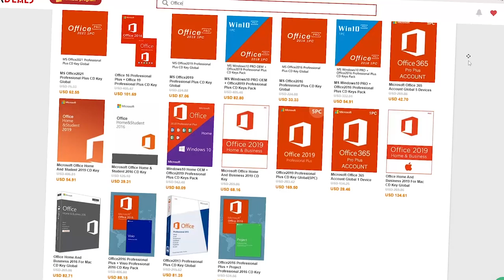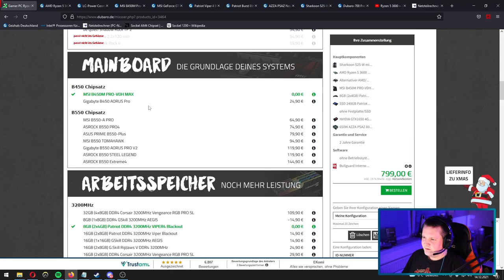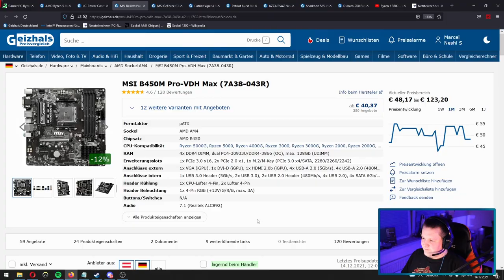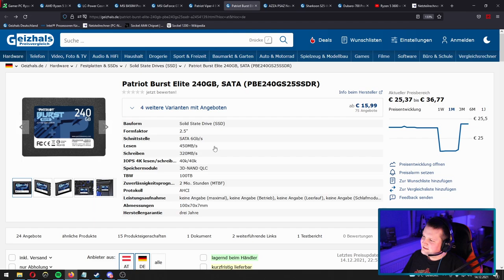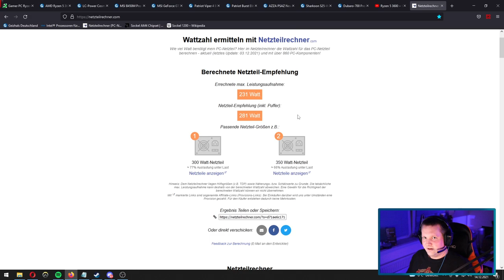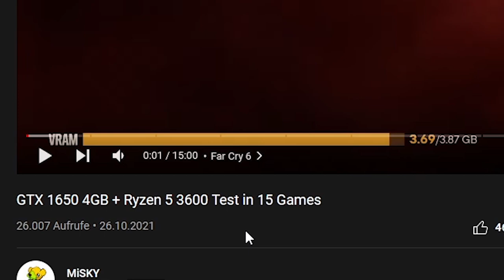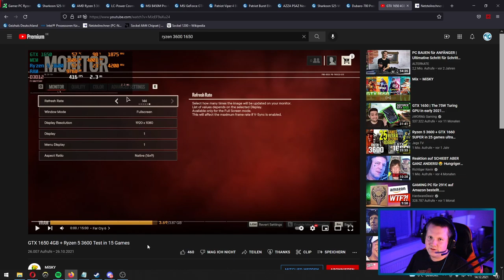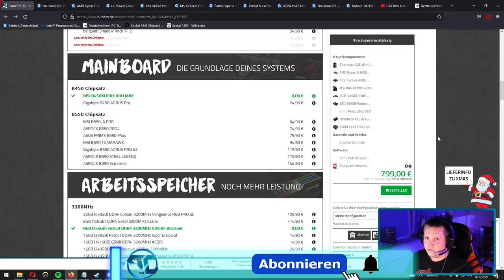DUBARO - Der 799 € Gamer PC Ryzen - Taugt der was?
▼ Empfehlungen ▼

 ⇘ Timestamps ⇙

00:00 - Einleitung
00:19 - Sponsoring
01:10 - Der PC
08:22 - Ergebnis
09:12 - Anpassungen
09:43 - FPS Video
12:13 - Abspann

⭐️ Quellenangaben ⭐️